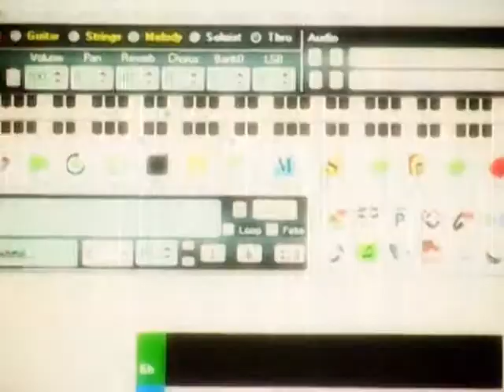00 cuatrociencia ENTANGADOS